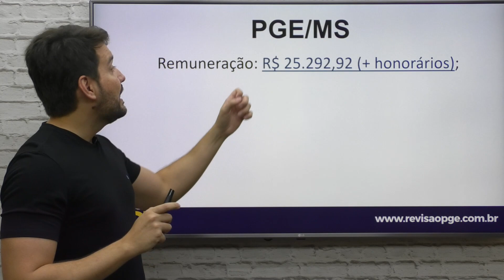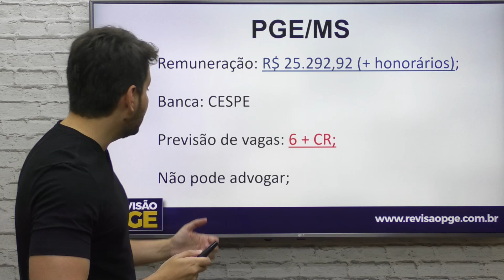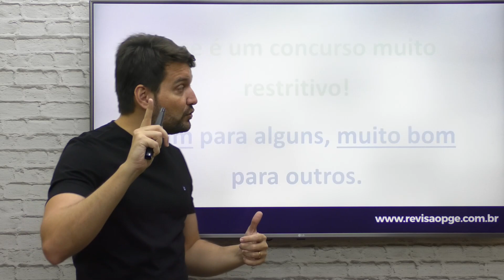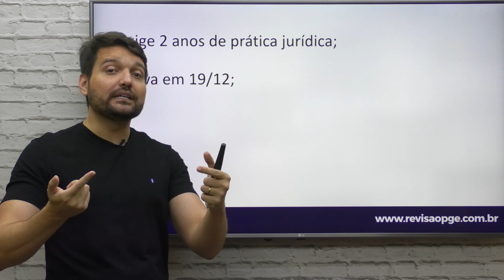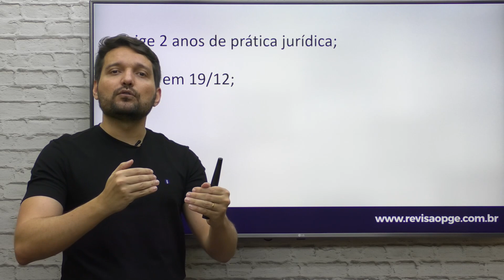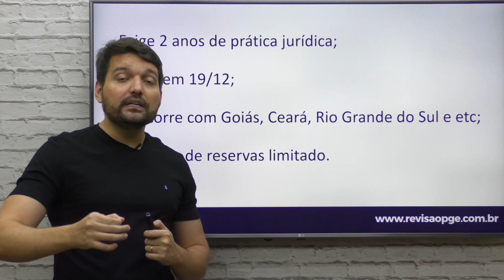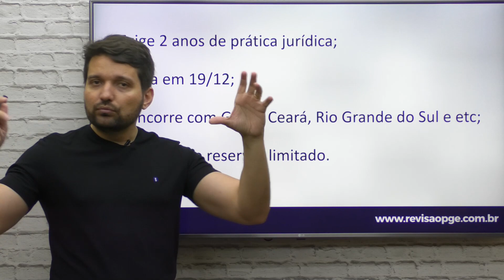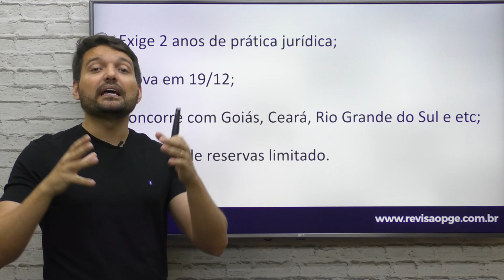A PGE renegada...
📌 A PGE/MS está sendo negligenciada por grande parte dos concurseiros de procuradoria, isso acaba por gerar uma ótima oportunidade!

Para quem busca uma preparação completa, abrangendo todas as disciplinas, com simulados e cronogramas organizados